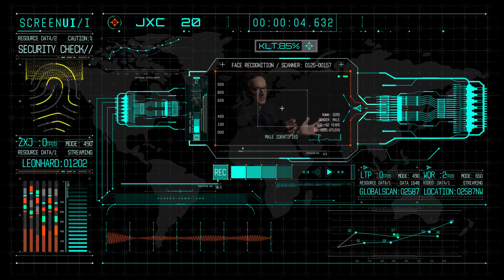The Internet of Things: a New Meta-Intelligence and the Global Brain: Futurist Gerd Leonhard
This is #1 in a new series of short videos on the most essential topics in my work: technology versus humanity, the Internet of Things, Artificial Intelligence and the future of business and society. Most topics in my book are also addressed in these short films, to be released weekly. Civilizations are driven by their technology but defined by their humanity.

UPDATE August 30 2020: Sub-titles and captions  in 6 languages!